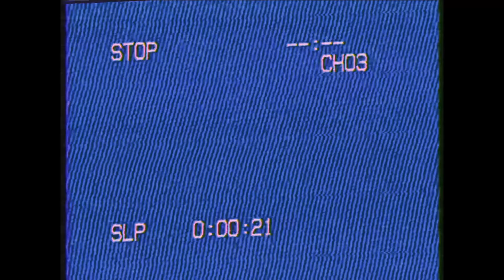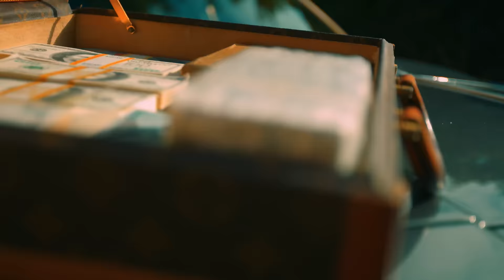Junior H - Disfruto Lo Malo ft. Natanael Cano [Official Video]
Directed by Lalo The Giant